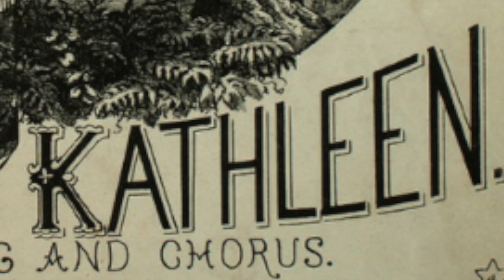St. Pats - I'll Take You Home Again, Kathleen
"I'll Take You Home Again, Kathleen" is a popular song written by Thomas Paine Westendorf (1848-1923) in 1875. (The music is loosely based on Felix Mendelssohn's Violin Concerto in E Flat Minor Opus 64 Second Movement). In spite of its German-American origins, it is widely mistaken to be an Irish ballad.  wiki

For my 2021 virtual St. Patrick's Day concert.